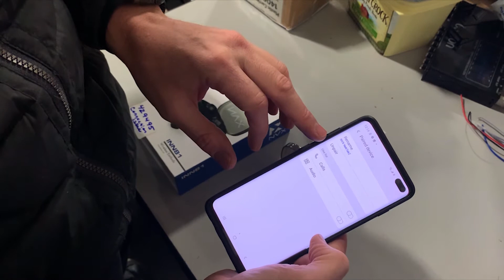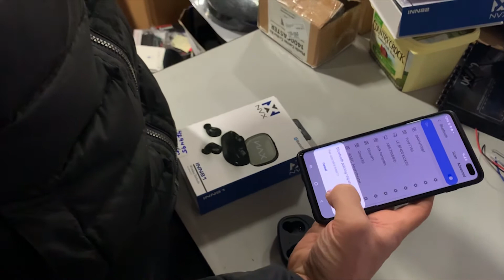INN81 Pairing Problem Fixed